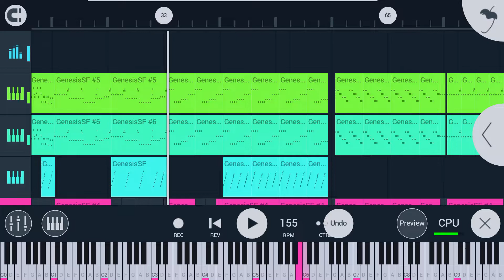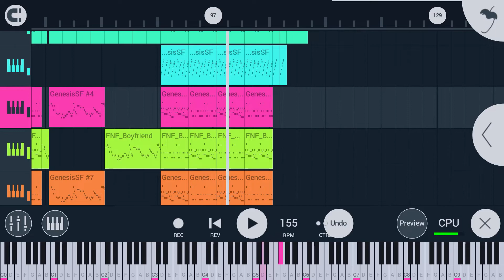Endless NES Remix (Old Endless)